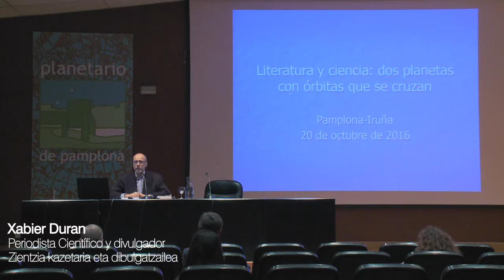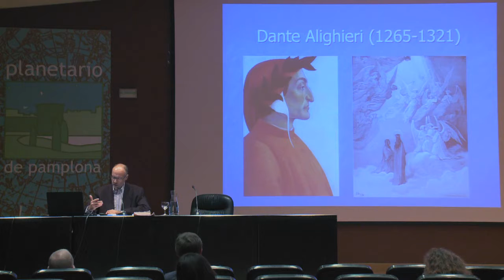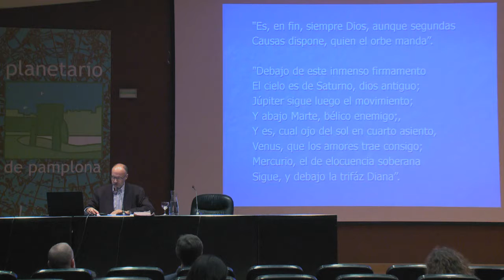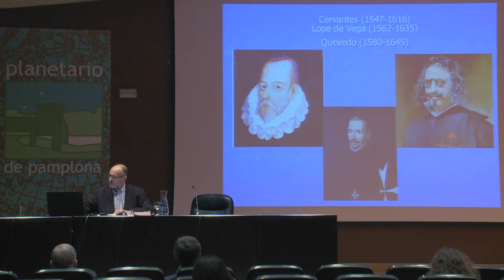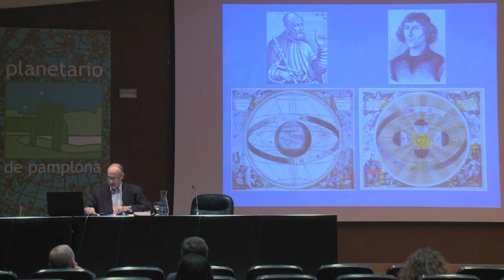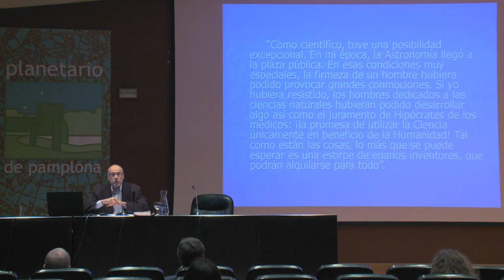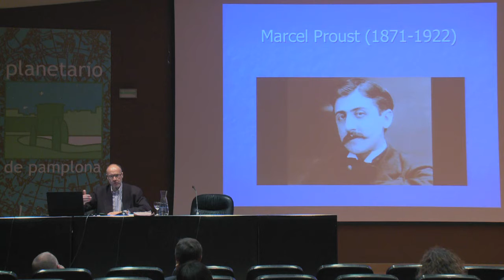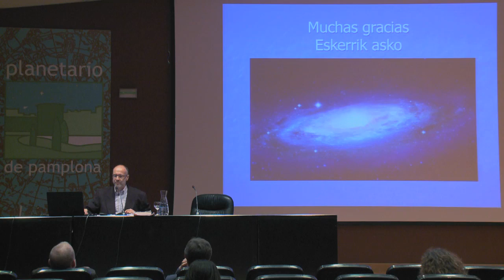Charla "Literatura y ciencia: dos planetas con órbitas que se cruzan"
¿Qué tienen en común, como escritores, Aristófanes, Shakespeare, Cervantes o Edgard Allan Poe? Que hablaron de ciencia en sus obras. Un repaso a casi 30 siglos de literatura occidental con la astronomía de fondo a cargo de Xavier Duran, licenciado en Ciencias Químicas, doctor en Ciencias de la Comunicación, periodista científico, divulgador y escritor. Conferencia "Literatura y ciencia: dos planetas con órbitas que se cruzan" dentro del ciclo "Arte, Ciencia y Tecnología" de la UPNA, con ayuda de la FECYT y colaboración del Planetario de Pamplona.